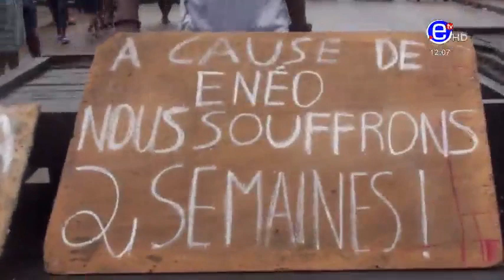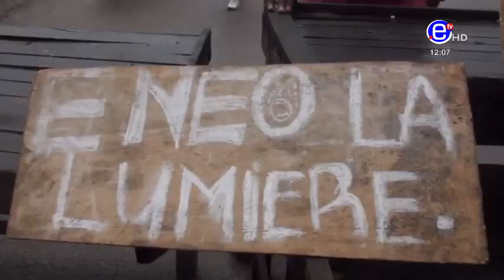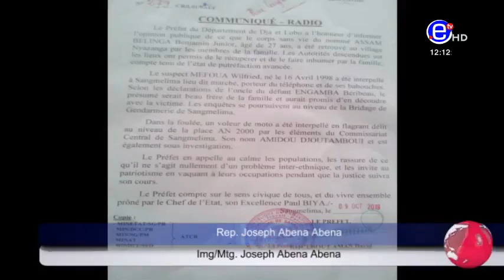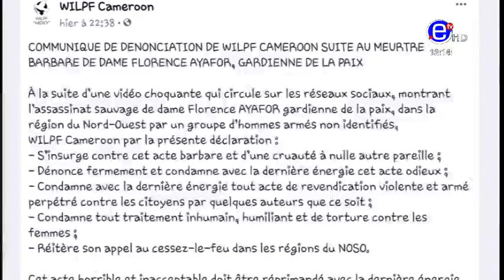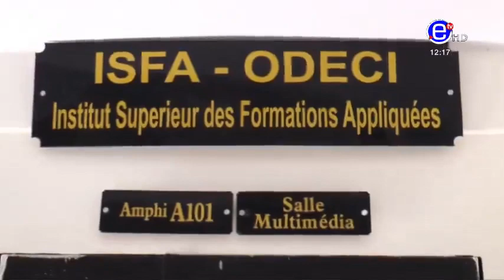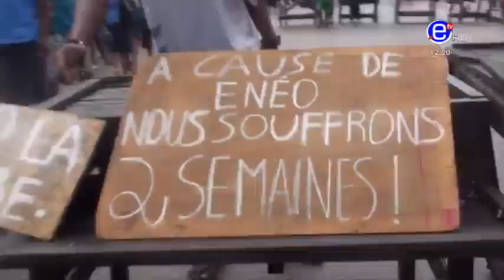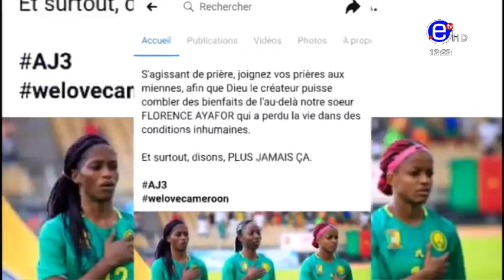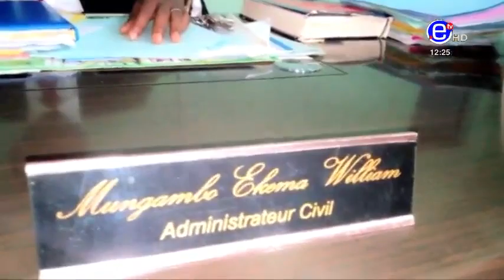JT BILINGUE 12H DU JEUDI 10 OCTOBRE 2019 - EQUINOXE TV